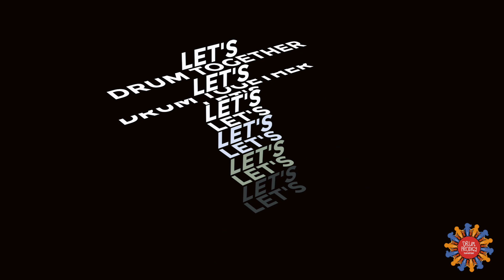Let the Rhythm Unite | Stay Home Virtual Drum Ensemble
Students and instructors put together a virtual inclusive performance!
Learning from home during COVID-19 has been a real challenge. We have not performed for a while since the outbreak and lockdown. A sweet challenge to bring us back together online!